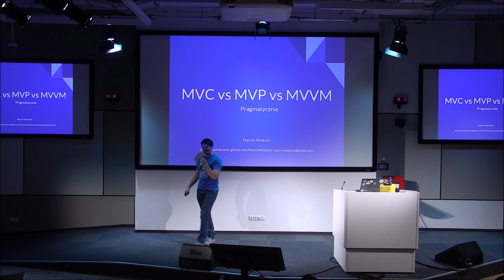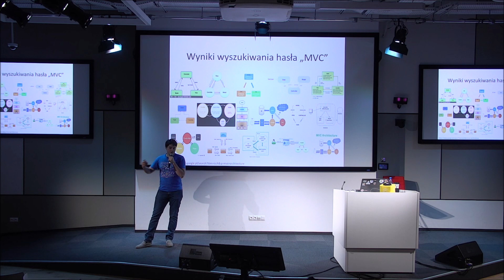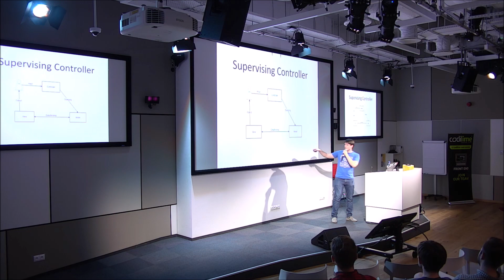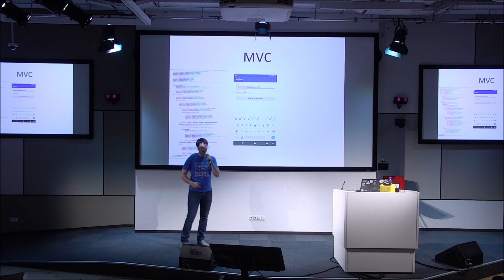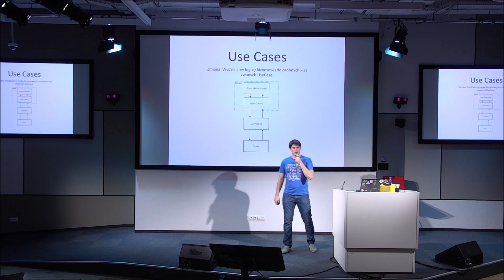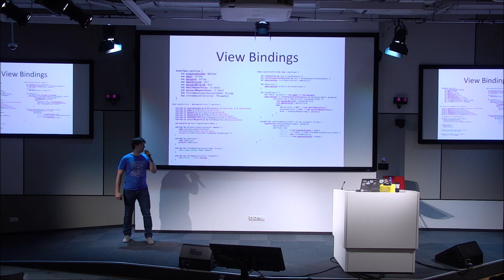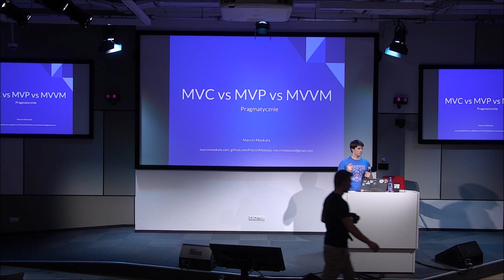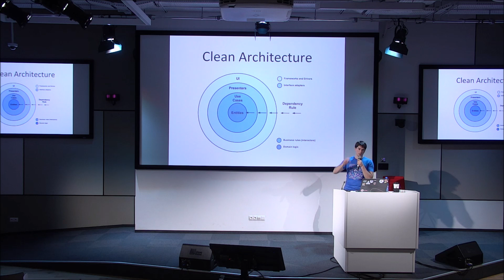Marcin Moskala - MVC vs MVP vs MVVM - dev.js Warszawa #2 - 27.06.2017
Wydarzenie dev.js Warszawa #2 odbyło się 27 czerwca 2017 roku w Google Campus Warsaw.